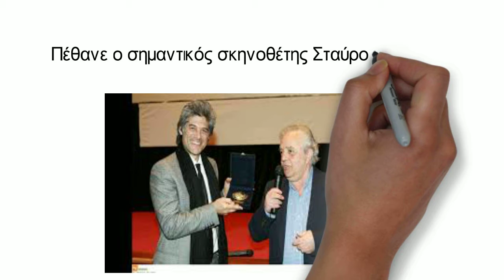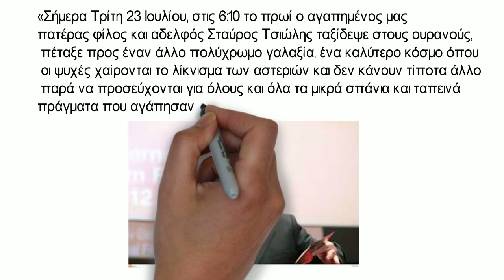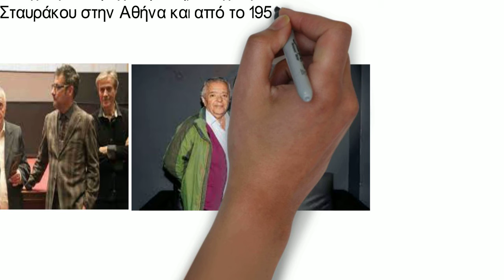Πέθανε ο σημαντικός σκηνοθέτης Σταύρος Τσιώλης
Πέθανε σε ηλικία 82 ετών, ο σημαντικός σκηνοθέτης Σταύρος Τσιώλης.
Η ανακοίνωση του θανάτου του έγινε μέσα από την επίσημη σελίδα του στο Facebook, όπου αναφέρονταν τα εξής: